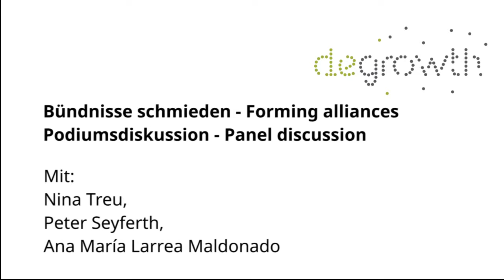Utopien entwickeln - Podiumsdiskussion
Verschiedene Utopieentwürfe und Transformationsperspektiven werden gehört und diskutiert: Erstens wird Degrowth als Utopie des radikalen Wandels in den Blick genohmen. Zweitens soll die Utopie einer anarchistischen Gesellschaft beleuchtet werden. Drittens betrachten wir Buen vivir – das gute Leben – als utopisches Konzept. Was eint diese Ansätze, was unterscheidet sie? Wo finden wir selbst uns wieder? Und: Kann auf ihrer Basis eine geteilte Utopie entstehen?

Different visions and utopias already exist and can inspire us. Three perspectives of transformation shall be addressed on this panel. First, we will look at degrowth as a utopia of radical change. Second, the utopia of an anarchist society will be discussed. Third, we will examine Buen Vivir – the Good Life – as a utopian concept.